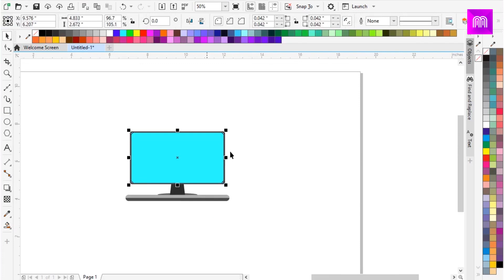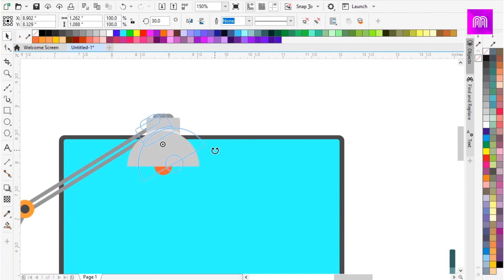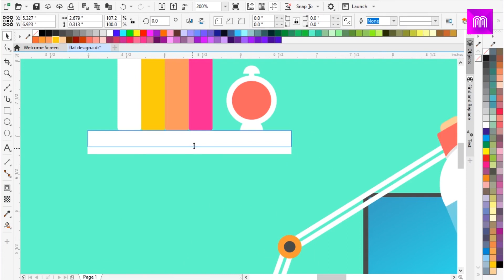Flat Design Office Desk ■ Coreldraw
Flat design, Tutorial Corel Draw membuat Design Flat Office Desk dengan CorelDraw. Tutorial CorelDRAW untuk pemula